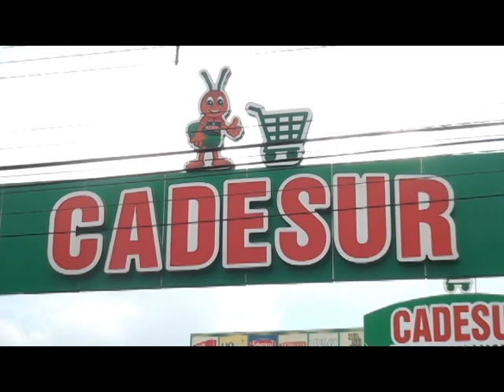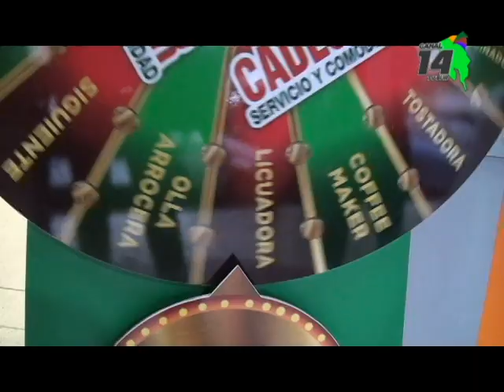Clientes son premiados durante el 28 Aniversario de Cadesur